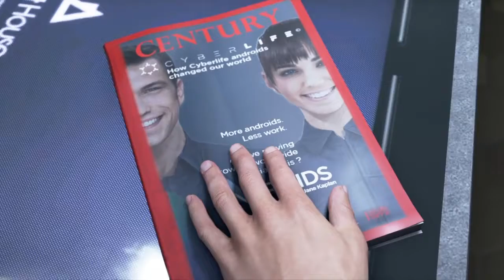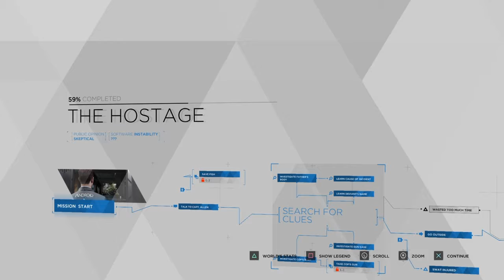Detroit Become Human DEMO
This is just the DEMO. I am going to purchase the full game...but please enjoy the Demo 💙